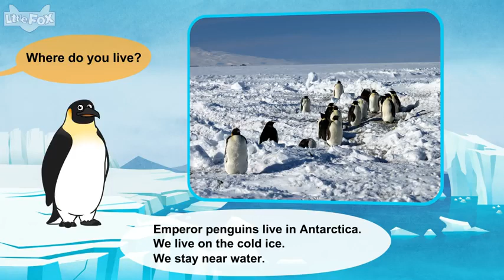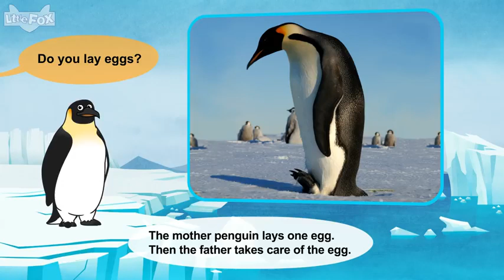L2 036 Meet the Animals 36 Emperor Penguin